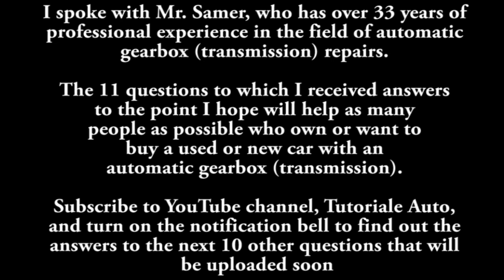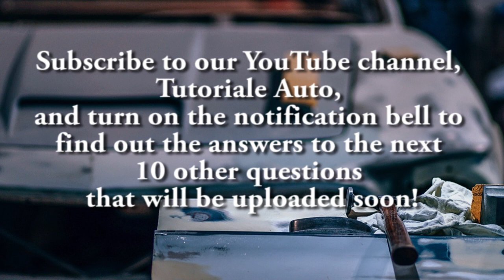INTERVIEW 5: How do you I know if the automatic gearbox (transmission) from my car is damaged?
5. How do you I know if the automatic gearbox (transmission) from my car is damaged? How to tell if your automatic gearbox (CVT, DCT, AMT, DSG, Aisin, Tiptronic, S-tronic, Multitronic) is failing?

I spoke with Mr. Samer, who has over 33 years of professional experience in the field of automatic gearbox (transmission) repairs. So, the 11 questions to which I received answers to the point that we hope will help as many people as possible who own or want to buy a used or new car with an automatic gearbox (transmission).

1. How do you check an automatic gearbox when you want to buy a used car?

2. Is it ok to use Auto Hold function on cars with an automatic gearbox (transmission)?

4. How to Take Care of Your Automatic Gearbox (transmission) on a Daily Basis? What is the maintenance of automatic transmission CVT, DCT, AMT, DSG, Aisin, Tiptronic, S-tronic, Multitronic?

5.How do I know if my automatic gearbox (transmission) is damaged? How to tell if your automatic gearbox (CVT, DCT, AMT, DSG, Aisin, Tiptronic, S-tronic, Multitronic) is failing?

6. What advice do you give to offroad enthusiasts who have cars equipped with an automatic gearbox?

8. Why do drivers end up having problems with automatic gearboxes? How do you keep an automatic gearbox in good condition?

9. After how long (kilometers or miles) should you change the oil in an automatic gearbox?

11. Is there any difference between the automatic gearbox on hybrid or electric cars and gasoline and diesel (traditional) cars?